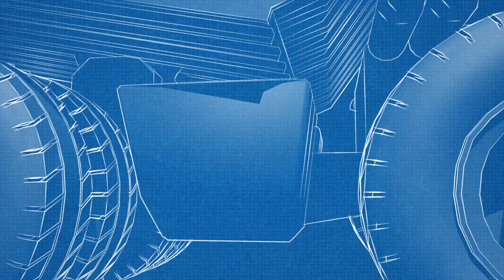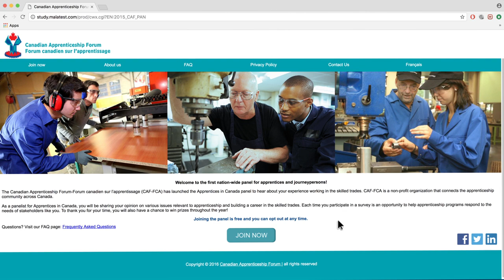The Apprentices in Canada ePanel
CAF-FCA invites apprenticeship stakeholders from across the country to join us in promoting the Apprentices in Canada ePanel initative.

The ePanel is a great opportunity for apprentices to share their experiences and provide input helping us enhance apprenticeship in Canada.